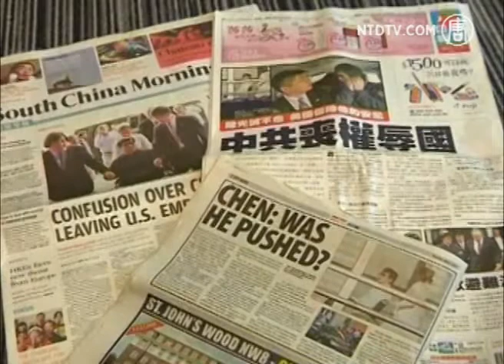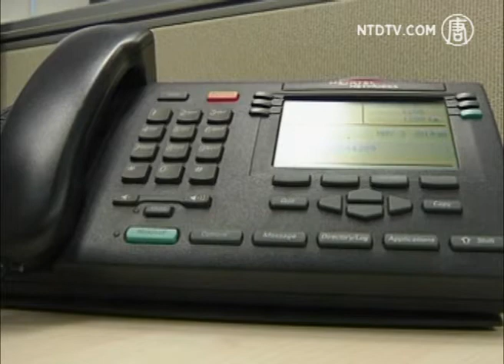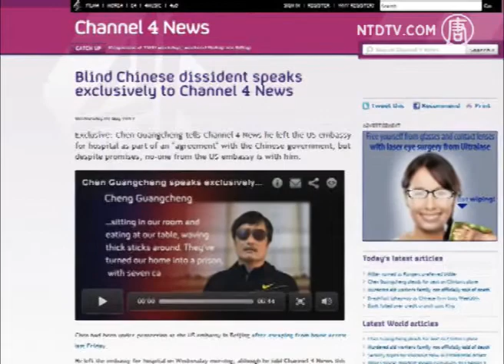Temendo por Sua Segurança, Chen Guangcheng Quer Sair da China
Após sua dramática fuga da prisão, o advogado Chen Guangcheng se transformou em um impasse diplomático entre a administração Obama e os líderes chineses. De início, foi anunciado que uma resolução agradável tinha sido encontrada e Chen Guangcheng deixou a Embaixada Norteamericana. Agora, no entanto, ele está dizendo que teme por sua vida e as de seus familiares e que pretende deixar a China.

Chen Guangcheng - embora limitado pela severa deficiência visual - desempenha um relevante papel na defesa dos direitos humanos na China. Na quarta-feira (02/5), ele deixou a Embaixada dos Estados Unidos da América, em Pequim, após ficar abrigado no local durante seis dias, enquanto os líderes norteamericanos e chineses discutiram sobre o seu caso. Diplomatas norteamericanos desenvolveram longas tratativas em seu nome, lamentando os maus tratos infligidos ao advogado e sobre a sua demorada detenção realizada pelas forças de segurança chinesas, sem que se tivesse desenvolvido o necessário processo judicial.

A fuga de Chen Guangcheng na semana passada, escapando de uma detenção tida como notoriamente ilegal, se tornou um caso que atraiu comentários e especulações de todos os cantos da sociedade chinesa e mundial. O fato ganha uma atenção ainda maior por ter acontecido em um momento particularmente sensível no processo diplomático entre os EUA e a China, poucos dias antes do início do diálogo  Econômico e Estratégico que começou na quarta-feira.

Em parte, como um meio de suavizar o diálogo, o caso Chen Guangcheng havia sido tratado através de um acordo negociado por todas as partes; o acordo previa que Chen Guangcheng permaneceria na China e teria viabilizado o seu acesso à universidade, sem enfrentar o assédio pelas forças de segurança. No entanto, apenas algumas horas após deixar a Embaixada Norteamericana, o advogado se manifesta dizendo que não pode mais aceitar o acordo. Ele acha que a sua vida e a de sua família está em perigo. "Eu quero sair o mais rápido possível ... Eu me sinto muito inseguro. Meus direitos e minha segurança não podem ser assegurados aqui", disse ele.

Não está claro exatamente quais foram os motivos pelos quais Chen Guangcheng afirma não acreditar que ele e sua família não estão seguros. Quando o Canal 4 do Reino Unido News entrevistou Chen Guangcheng, ele indicou que as ameaças de morte contra sua família tinham se originado de uma ou mais pessoas de dentro do regime comunista chinês. Por sua parte, funcionários diplomáticos americanos negam que tenham conhecimento de quaisquer ameaças feitas a Chen Guangcheng ou sua família e reiteram que ele parecia feliz com o arranjo anterior.

Embora os detalhes sejam ainda muitos escassos, tornou-se evidente que Chen Guangcheng presenciou ou ouviu algo que o levou a acreditar que não há ninguém capaz de protegê-lo dos agentes de segurança chineses que o colocaram em sua mira. "Eu estava pensando dessa maneira [em ficar na China] antes, mas agora eu mudei de idéia. Porque eu tenho visto muitas coisas. Eu prefiro não falar sobre isso", afirmou Chen Guangcheng.